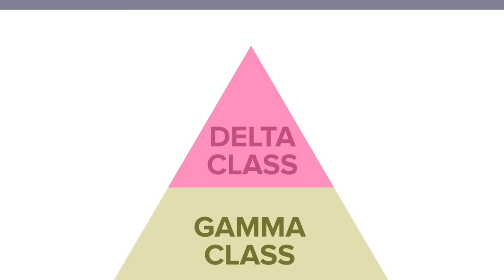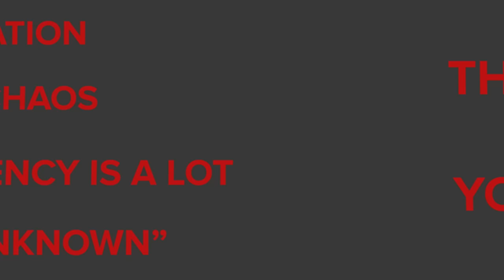SCP Chaos Insurgency Explained (SCP Animation)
The Chaos Insurgency is an organization that stands in opposition to the SCP Foundation. Originally founded as a covert black ops special task force, the Chaos Insurgency now uses anomalous creatures and items to further the mission and goals that are directed by its mysterious leader - The Engineer.